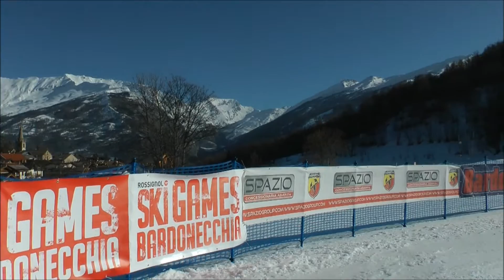SkiGames 2013 - Bardonecchia -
La prima edizione italiana degli Ski Games a Bardonecchia il 2 e 3 Marzo 2013!!!